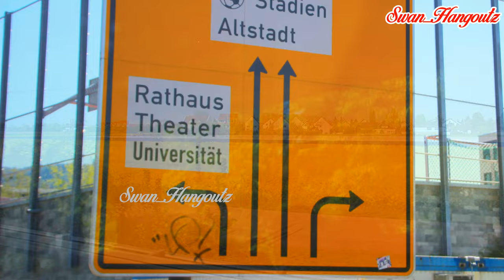Summer Day Trip Exploring Natural Beauty Scenic Lake Titisee Cuckoo Clock Black Forest Town Germany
Lake Titisee, located in the Black Forest region of southwestern Germany, has a fascinating geological and cultural history that dates back thousands of years.

Lake Titisee was formed during the last ice age, which occurred approximately 10,000 years ago. As glaciers advanced and retreated across the region, they carved out deep basins, and one of these basins eventually filled with water, creating what is now known as Lake Titisee.、

During the 19th century, the development of transportation and tourism in the Black Forest region led to an increased interest in Lake Titisee as a recreational destination. Visitors from nearby cities and beyond started to come to the lake to enjoy its natural beauty and engage in outdoor activities.

In the present day, Lake Titisee continues to be a popular tourist destination, attracting visitors with its scenic landscapes, water-based activities, hiking opportunities, and the surrounding Black Forest charm.

Lake Titisee in the summer is a delightful destination, offering visitors a range of outdoor activities, pleasant weather, and a chance to enjoy the natural beauty of the Black Forest region.

Lake Titisee and its surrounding areas also offer various shopping options for visitors. While it's not a major shopping hub like large cities, you can still find a variety of shops and boutiques catering to different tastes and interests.